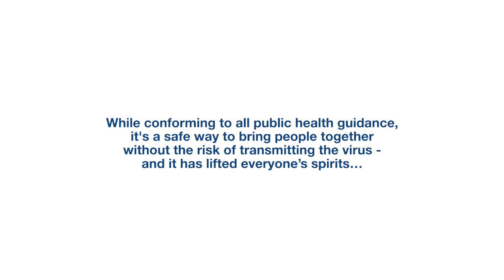Safe reunions at Colten Care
Residents at all Colten Care homes have been reunited with their loved ones thanks to a new Covid-safe visiting approach.